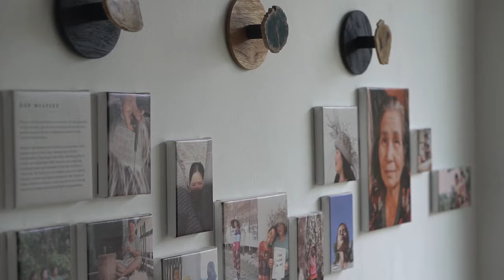Indigenous (Dayak) Arts & Culture Celebration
JOIN Handep , Ubud Writers & Readers Festival , Ubud Artisan Market , Janet DeNeefe , Randi Julian Miranda , David Metcalf  at Indus Restaurant for an end-of-year moment of sharing and appreciation for INDIGENOUS Arts and Culture through weaving, photography, music and food. Memorable and good times included.

30 Dec 2021
At Indus Restaurant, Jln. Raya Sanggingan

Free public access to our cultural exhibition, workshop and events

An intimate Dayak dining experience accompanied by Dayak music and movie screening at IDR 500K.